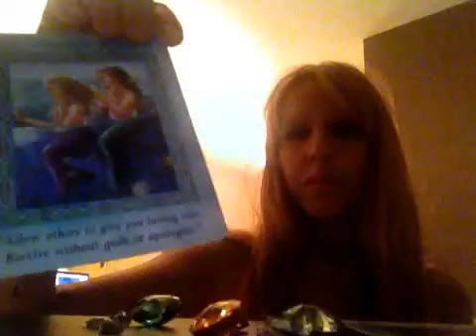Ariel Albani- Message With Mermaids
Using Mermaid deck by Doreen Virtue, Ariel gives message...